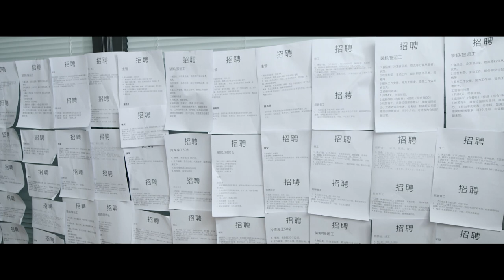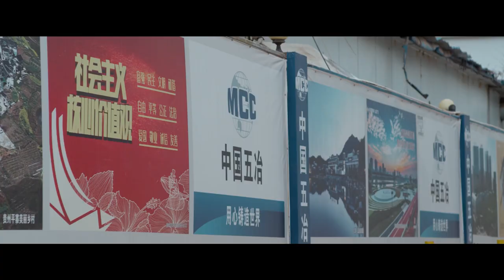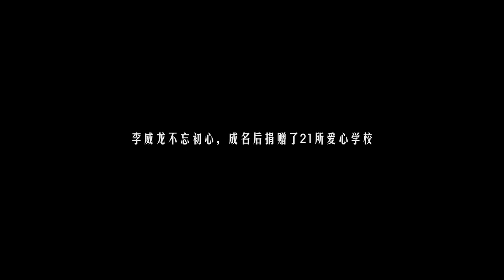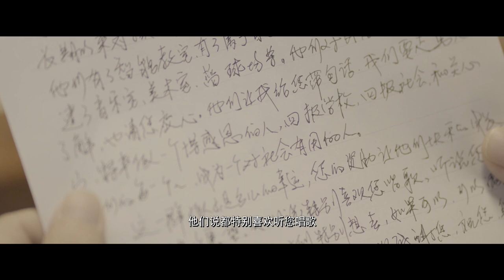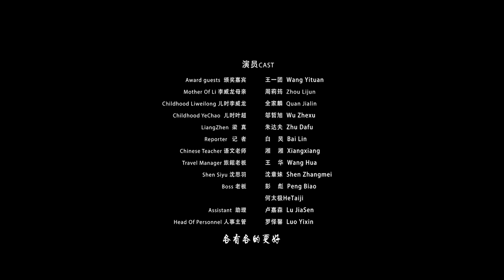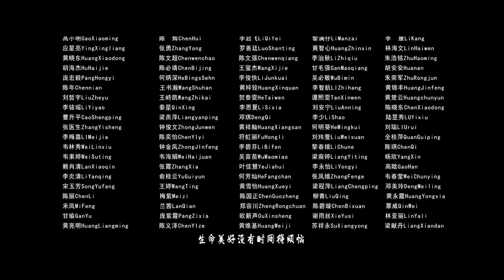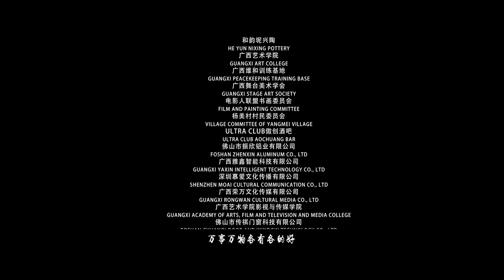最新動作電影《威龍記》農村小子蛻變成功夫巨星｜ 國語高清1080P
【劇情介紹】
小時候的李威龍特別喜歡看戲看電影。每次看完就按捺不住模仿，按照戲台上和電影里演員的樣子把自己裝扮成戲中人物。對電影和連環畫里武藝高強俠客的喜歡，也讓他琢磨著按自己的想法練起來。一閒下來就練倒立，打沙包、打芭蕉樹等。這時候的他在他幼小的腦海裡，萌生了將來一定要當武打演員的夢想。逐漸長大的李威龍不甘平凡。為了讓家庭富裕起來，為了實現他的夢想而離開家鄉，為了找份工作，他被騙過，喝過自來水，睡過公園，做過工地、保安、替身，卻從來沒放棄過演員的夢想。

⭐️愛情電影
我們的解說內容旨在提供觀眾有價值的訊息，完全遵守平台的使用政策。